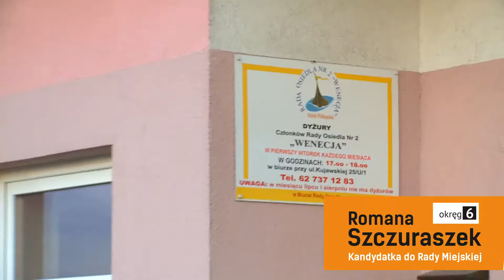ROMANA SZCZURASZEK OKREG6 OK